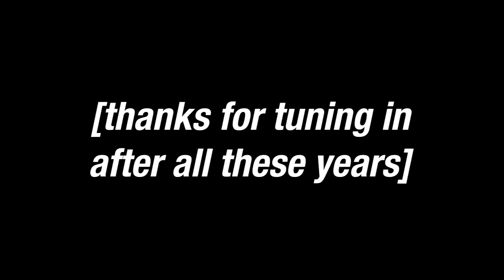Just yesterday...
time really flies doesn't it

song: Nujabes - F.I.L.O ft. Shing02 (Remix)